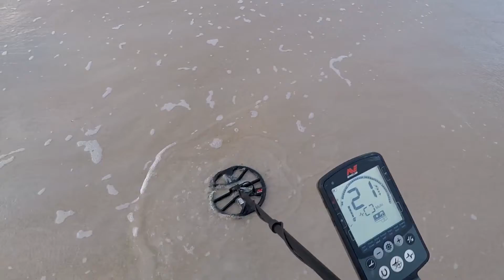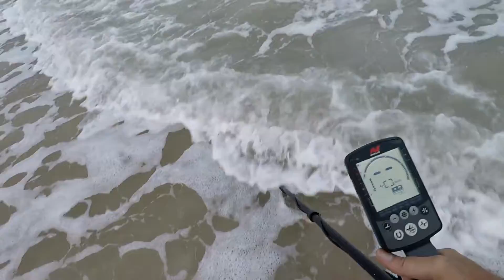Beach Metal Detecting IDD 66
Hiting the beach and my thoughts on swinging the coil.